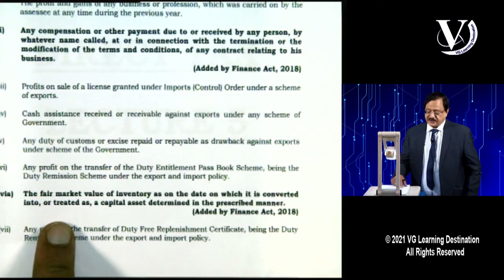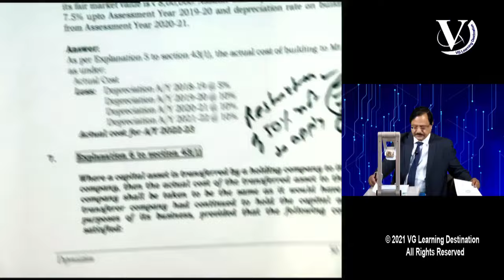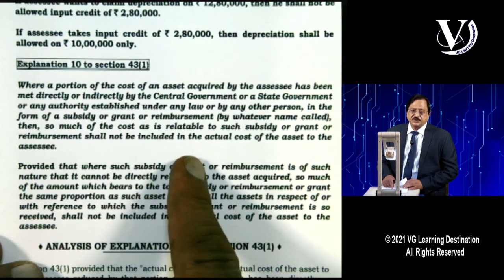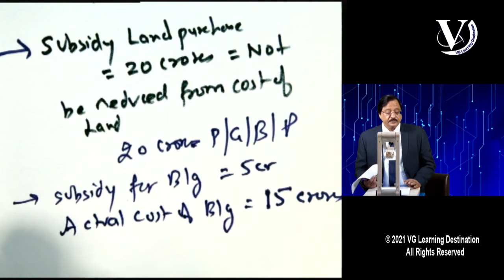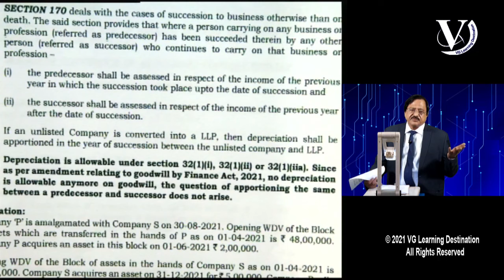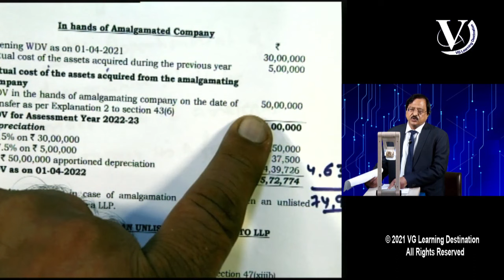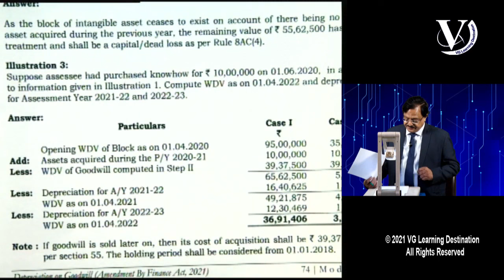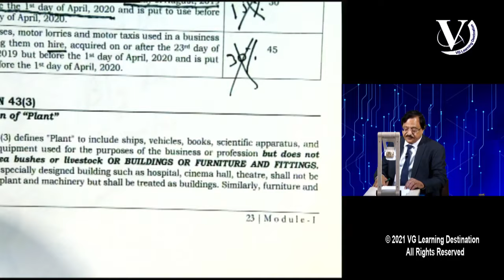P/G/B/P + Depreciation + Actual cost | CA Final Direct Tax Lecture 05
Get in touch with our expert: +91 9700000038

Depreciated cost is the value of a fixed asset minus all of the accumulated depreciation that has been recorded against it. In a broader economic sense, the depreciated cost is the aggregate amount of capital that is "used up" in a given period, such as a fiscal year. The depreciated cost can be examined for trends in a company's capital spending and how aggressive their accounting methods are, seen through how accurately they calculate depreciation.

Depreciated cost is also known as the "salvage value," "net book value," or "adjusted cost basis."